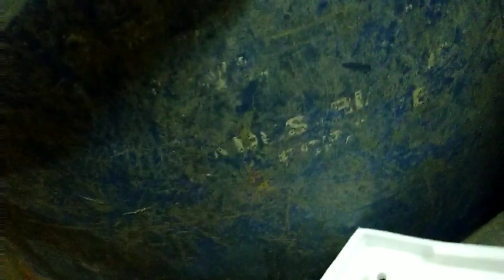12V DC SUBMERSIBLE WATER MINI PUMP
12V DC
POWER 8WAT
MAX 10L/ MIN